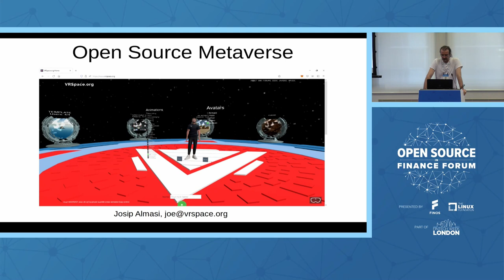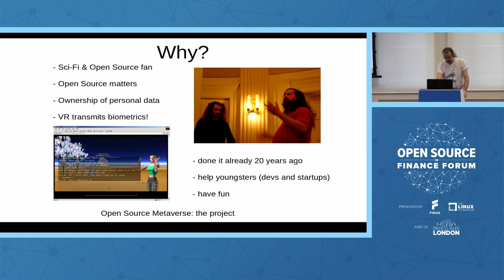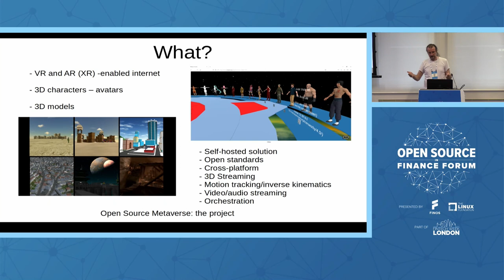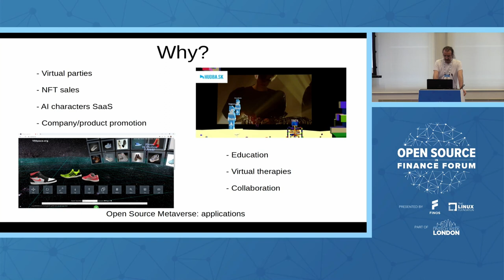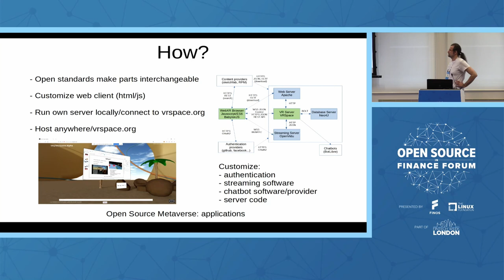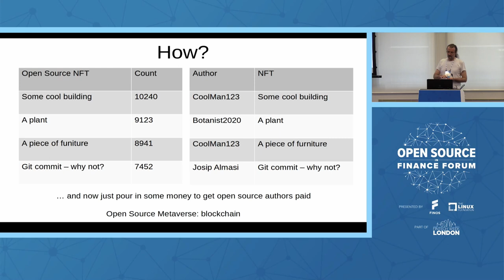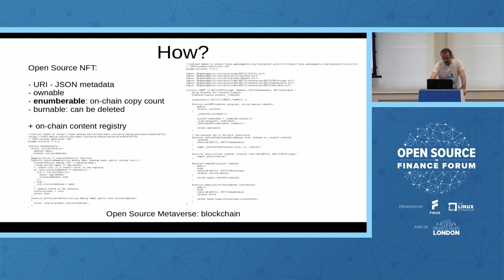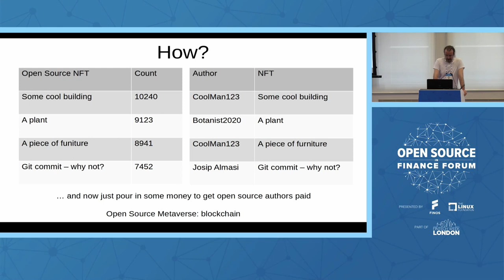Open Source Metaverse - Josip Almasi, Open Computing Ltd.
Metaverse became a buzzword nowadays, and different sources estimate Metaverse market to reach $800B any time between 2024 and 2030. But, what's the point? How does the virtual economy work? And, what's the role of open source? Josip Almasi, VRSpace.org project lead, will attempt provide some of the answers. A self-hosted multi-user VR server, audio and video streaming are basic building blocks of VR-enabled web. AI characters provide added value, as advisors, tech support, salesmen etc. Communities of servers share the state of virtual worlds on a distributed immutable ledger, AKA blockchain. On-chain assets represented by Non-Fungible Tokens can be owned and traded, enabling a virtual economy. All this can be built, and is being built already, using exclusively open source software, and thanks to open standards, all building blocks are interchangeable.